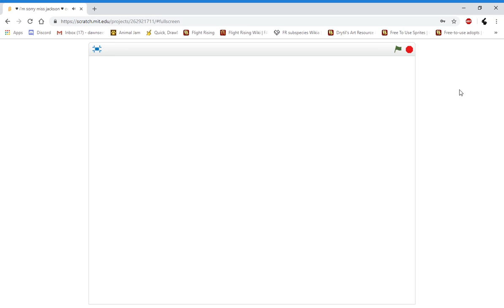♥ i'm sorry miss jackson ♥ [MEME ON SCRATCH]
Yo! Bunny here.
I've seen plenty of memes on here, but I don't have FlipAClip or something that works on YT. So, I recorded my meme on Scratch so everyone could see it!

Upcoming memes: + BOOYAH =UNHOLY= [MEME] +,  Papito MEME , Nice Boys || a meme, +Ali-A+ Original MEME (yes, an Ali-A meme), Change The Formality MEME